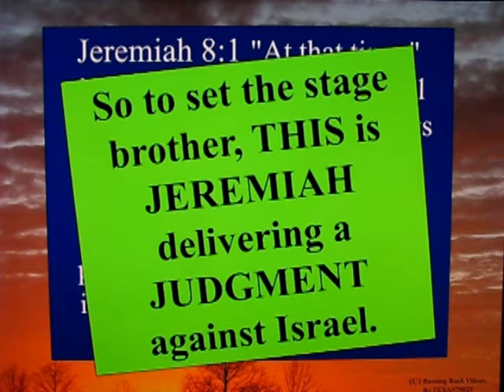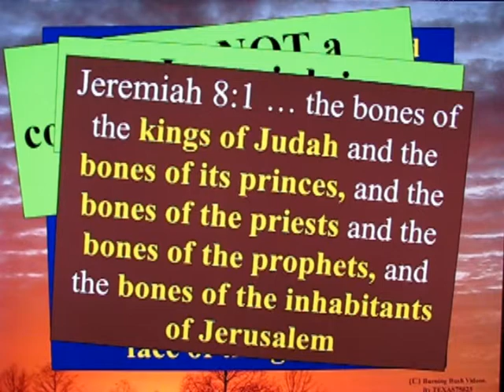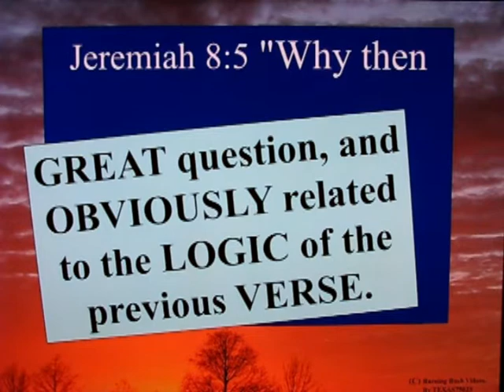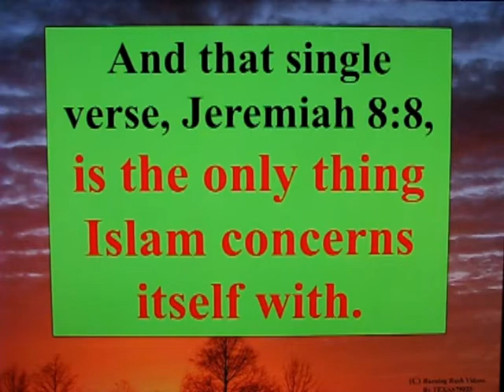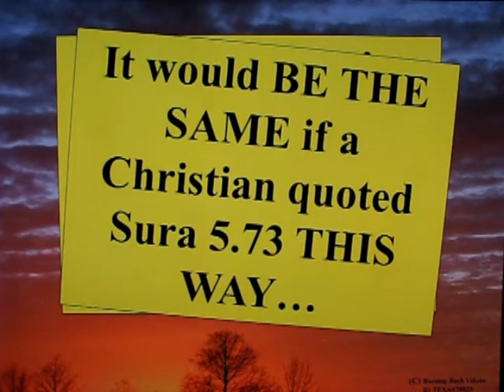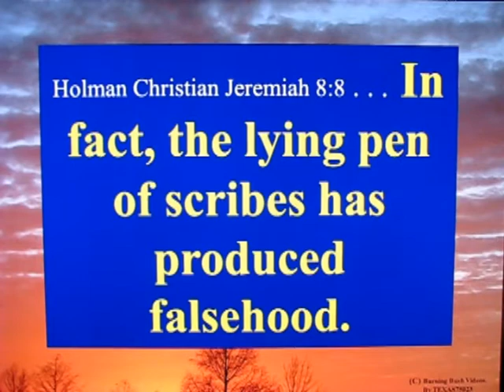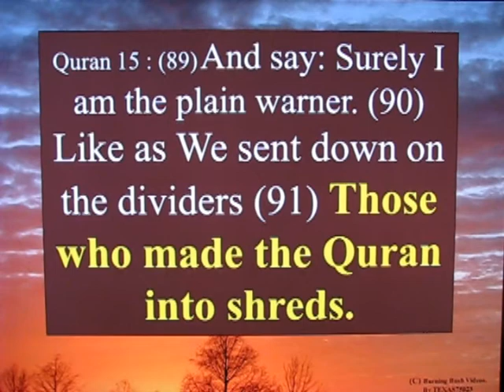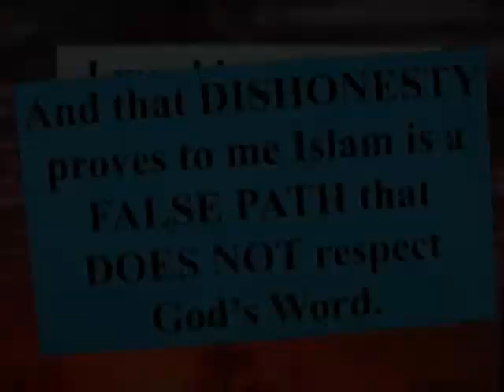Letter To A Muslim Brother - 47 - The lieing Scribes of Jeremiah 8:8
A common accusation by Islam, against the Torah and BIble is to twist Jeremiah 8:8, out of context, and claim it asserts the *Bible is CHANGED*.

However, actually READING THE CONTEXT shows that in the VERY NEXT VERSE, Jeremiah assert that the Wise "REJECT the Word of the Lord" - something *IMPOSSIBLE* to condemn them for if the Word of God NO LONGER EXISTS.